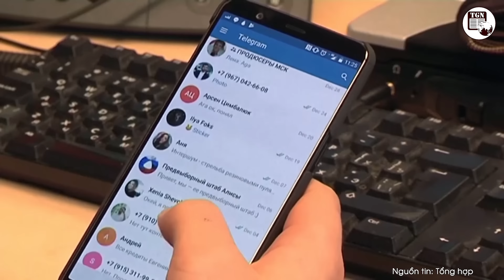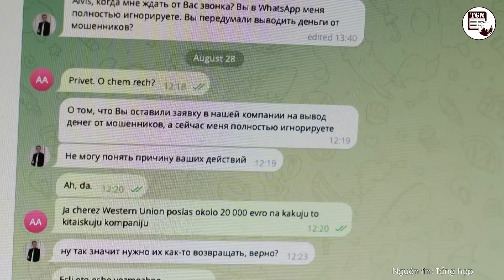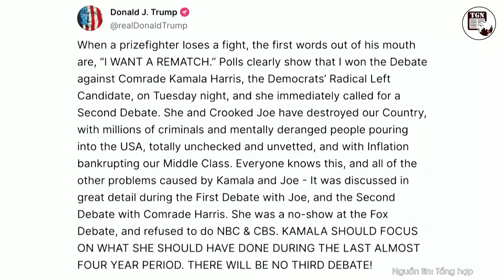Thời sự Quốc tế | Tướng tình báo Ukraine ‘tiêu đời’, Bộ trưởng Quốc phòng cũng bị ‘đày ải’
THẾ GIỚI NGHIÊNG | Ngày 20/9, hãng tin Strana của Ukraine đã tiết lộ về việc Tổng thống Volodymyr Zelensky muốn thay thế Bộ trưởng Quốc phòng Rustem Umerov và Giám đốc Cơ quan tình báo quân sự Ukraine (GUR) Kyrylo Budanov. Cách đây khoảng 2 tuần, ông Zelensky đã sa thải một nửa số bộ trưởng tại Ukraine.

Thời sự Quốc tế tối 21/9 có những tin chính sau đây:
Rộ tin Ukraine sắp sa thải thêm chỉ huy quân sự, Kiev cấm sử dụng Telegram
Nga dồn lực giành lại toàn bộ vùng Kursk, Ukraine tổn thất hơn 15.000 quân
Lãnh đạo Chechnya tung video xe ‘quái vật’ của Tesla tác chiến với Ukraine
Bà Harris tiết lộ đang tìm cách tranh luận lần 2 với ông Trump
Chỉ huy Hezbollah tử vong trong cuộc tập kích của Israel vào Lebanon

▶Kênh Thế Giới Nghiêng - TGN là kênh Youtube chia sẻ các nội dung tin tức, thời sự ,thời sự 19h, tin tức mới, tin mới, thời sự quốc tế, tin tức 24h mới nhất, nga và ukraine mới nhất, tin tức nga ukraine mới nhất, nga, ukraine, tin biển đông, tin nóng, các tin tức cập nhật, toàn cảnh thế giới, bản tin quốc tế, chiến sự nga ukraine …cùng các câu chuyện ly kỳ về những kỳ án thế giới, những bí ẩn nhân loại đang chờ được khám phá.Với mong muốn cập nhật những thông tin chính xác và nhanh nhất trên nền tảng số cho quý vị và các bạn.